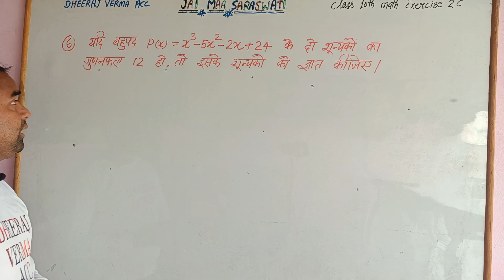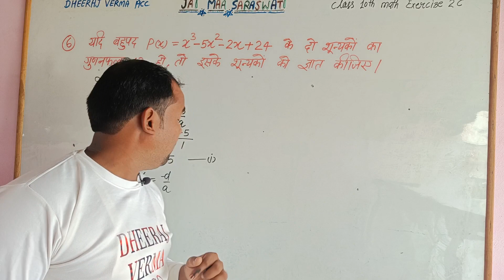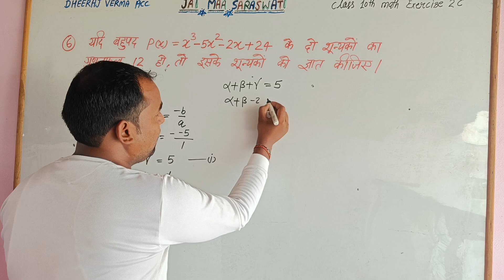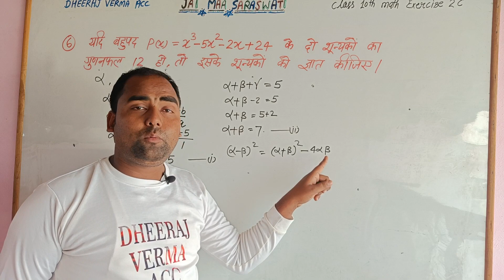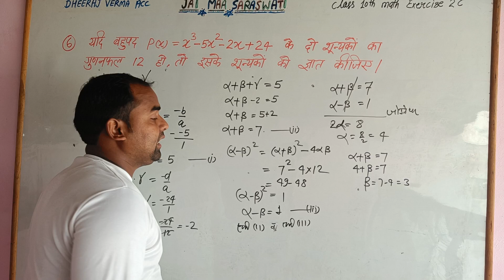यदि बहुपद p (x) = x³ - 5x² - 2x + 24 के दो शून्यकों का गुणनफल 12 हो,तो इसके शून्यकों को ज्ञात कीजिए